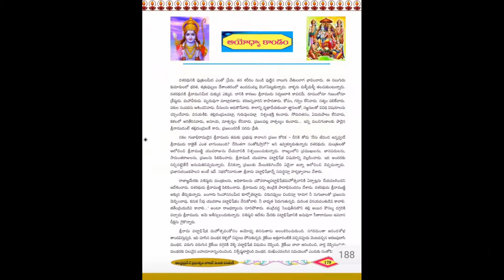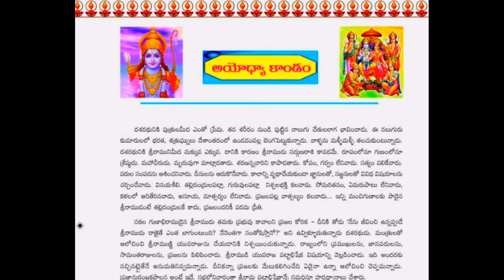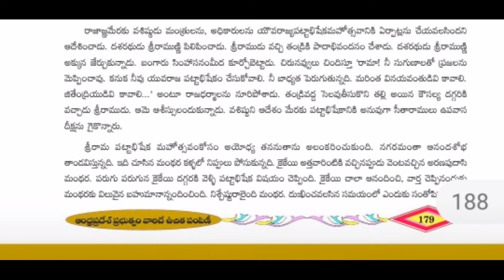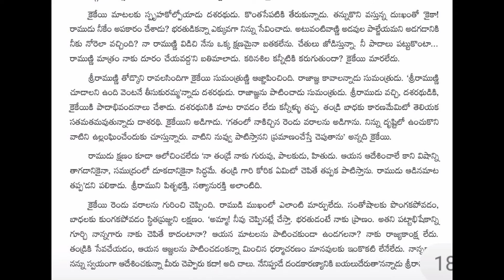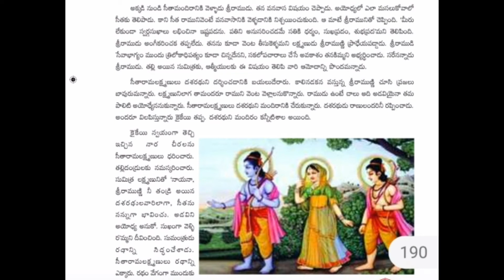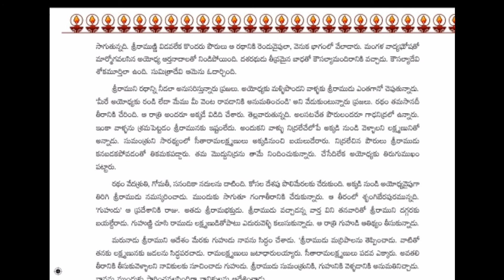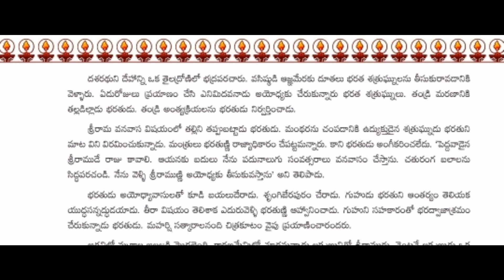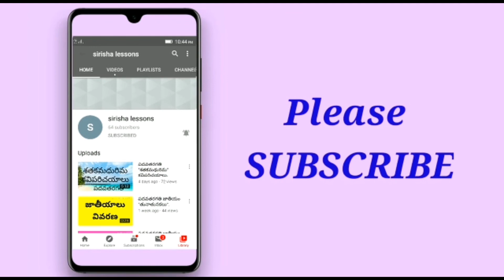అయోధ్య కాండ పదవతరగతి ఉపవాచకం రామాయణం.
This video made for tenth class